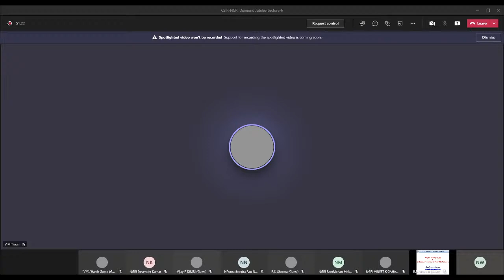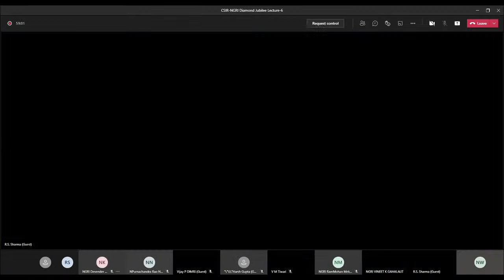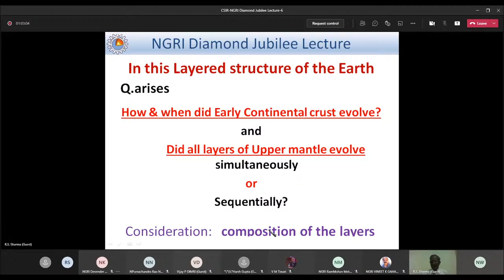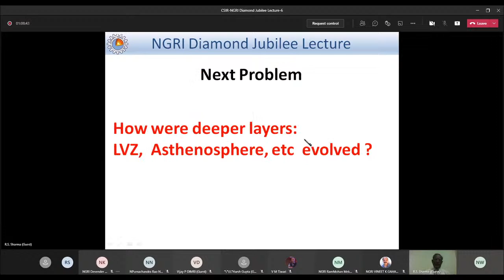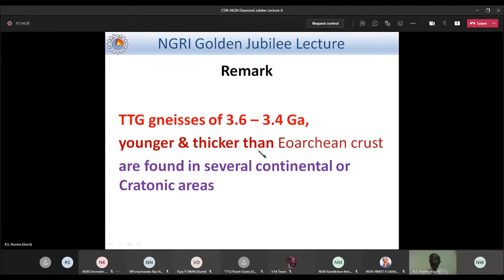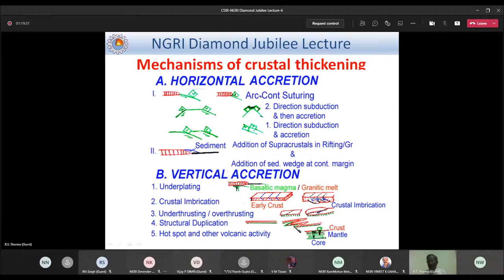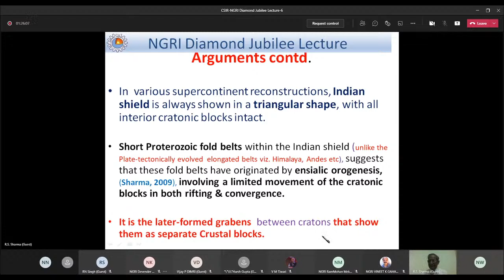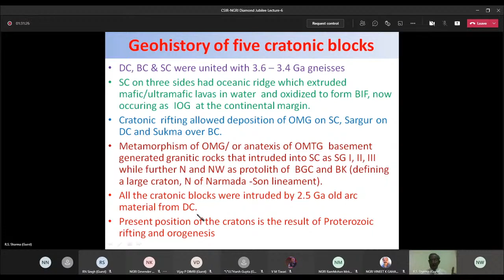CSIR-NGRI Diamond Jubilee Lecture-6